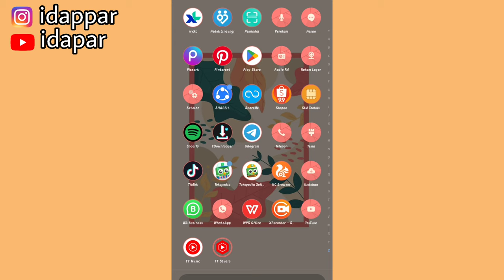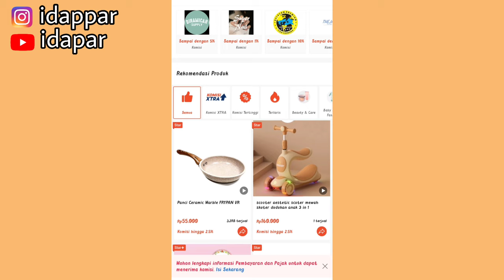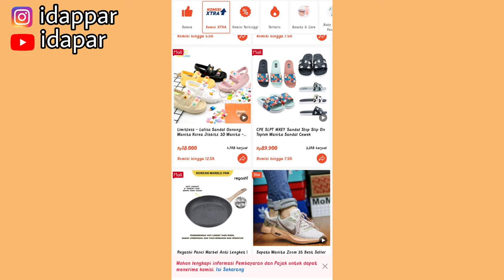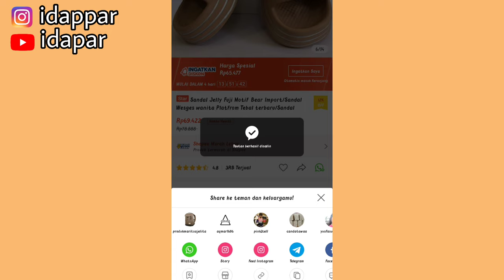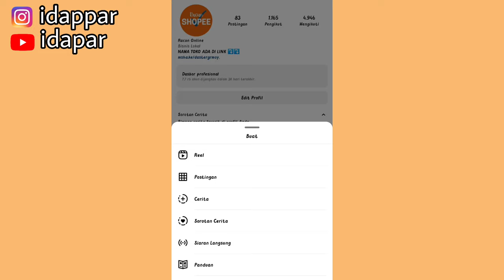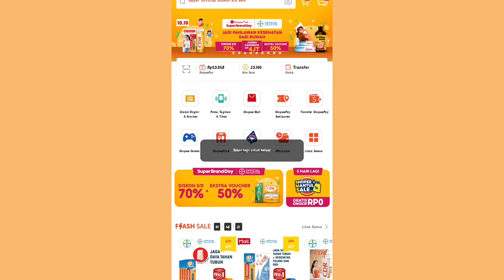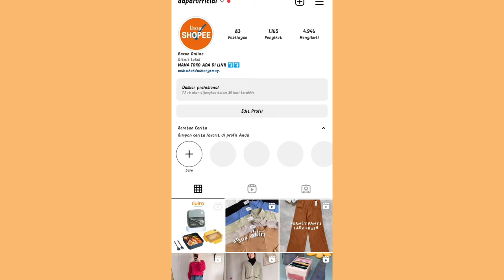PROMOSI SHOPEE AFFILIATE LAGI GUYS ✅ NAIKIN KOMISI TERUS 💸 LUMAYAN SHARE PRODUK INI TIAP HARI 🤑